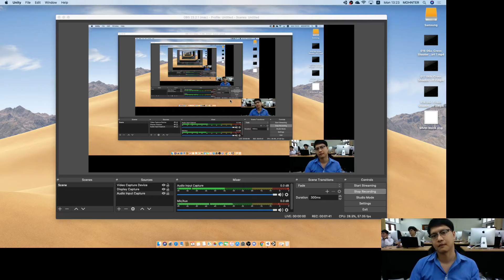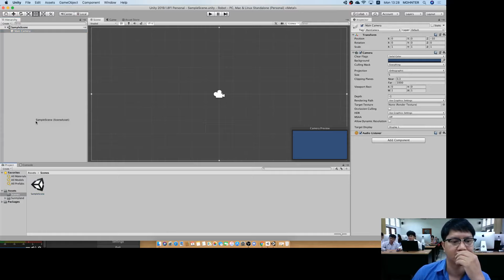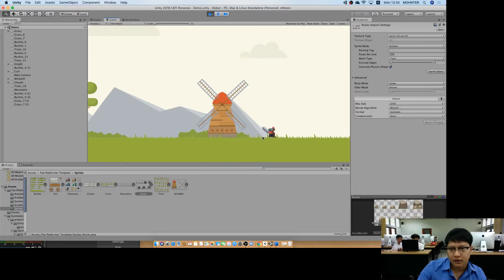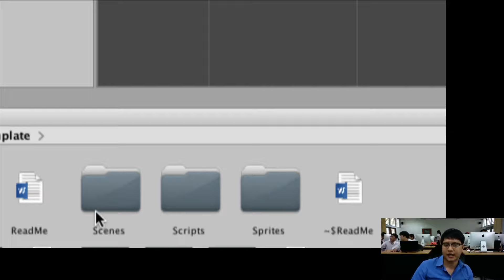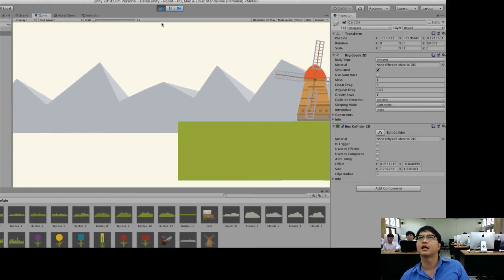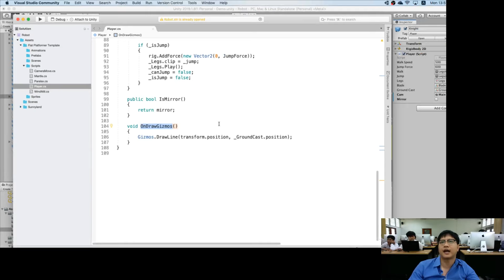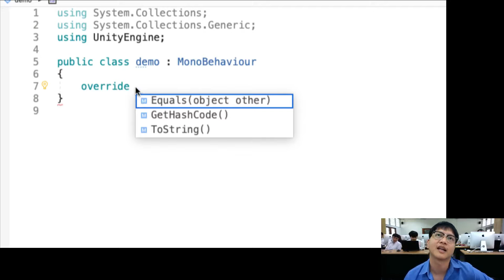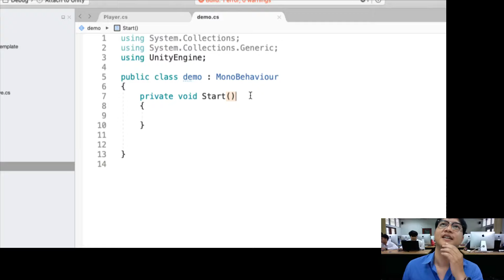วิธีการเรียนรู้จากตัวอย่างด้วย Asset store